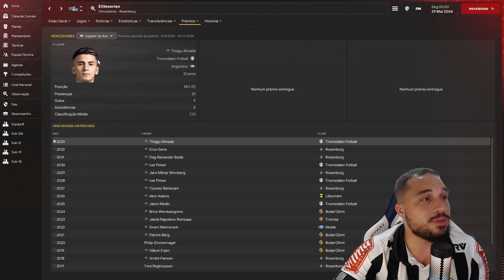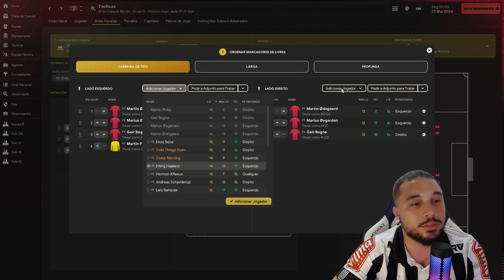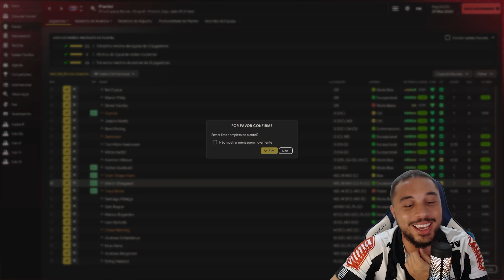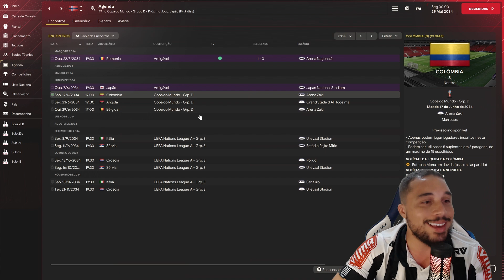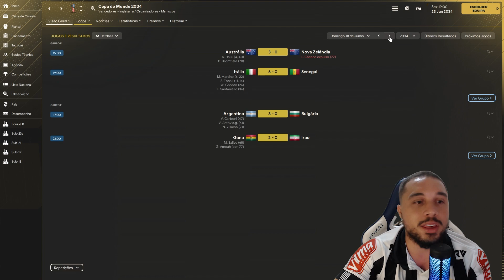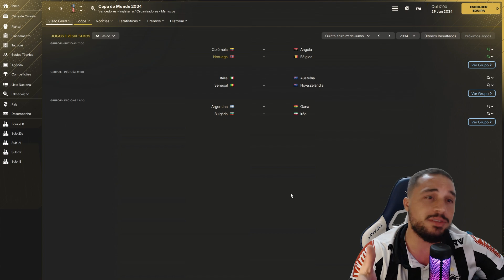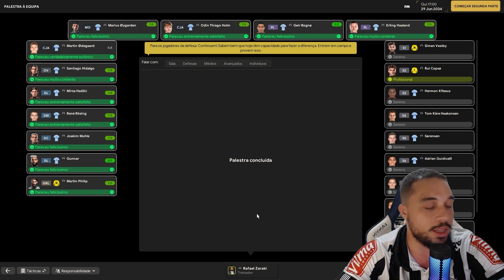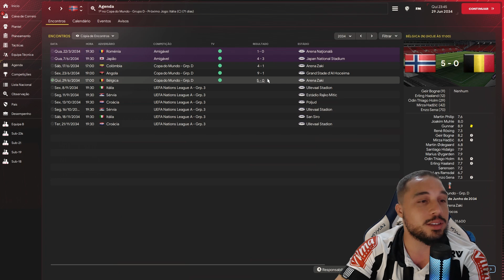11º Temp #74 | ESTAMOS NA COPA DO MUNDO!